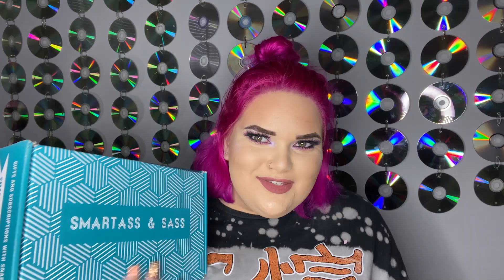Smartass & Sass February 2020 Unboxing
Hey there, sunshine!

What do you think of this smartass and sass unboxing? This lifestyle box is so much fun!

I can't wait to hear your thoughts about this unboxing in the comment section down below!

xoxo
Alizabeth

Signup for Boxycharm!

Xoxo
Alizabeth

I did receive these products for free, but compensation of any kind is never accepted in exchange for a positive review. All opinions expressed are my own and are not edited by any companies mentioned. No matter what, my opinions are always my own and all of my product reviews are honest. I love you so much and I hope you have a magical day!